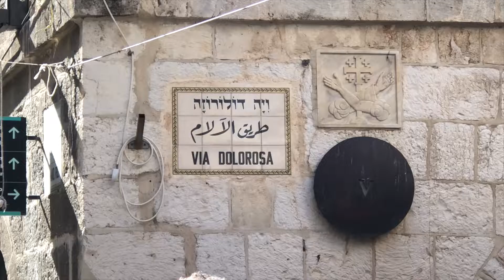Israel 2019 Trailer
Trailer of our trip to the Holy Land in Spring 2019